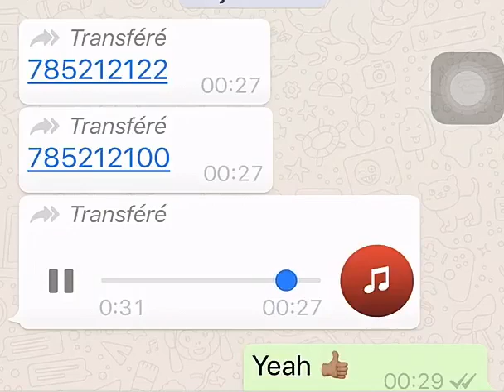2 octobre 2021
Vidéo de Ramatoulaye